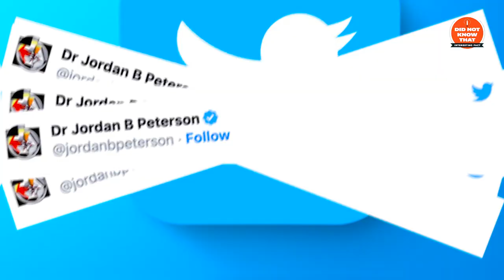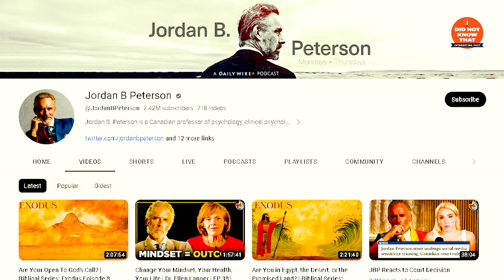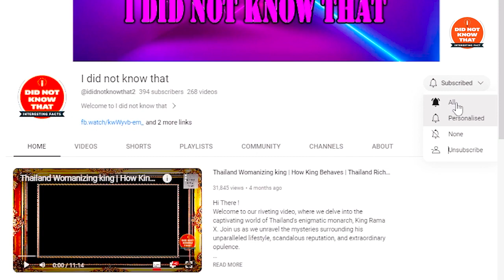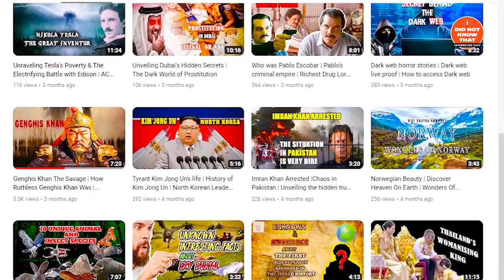Jordan Peterson: The Psychologist Who Made the World Think | IDNKT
On I Did Not Know That, we explore the fascinating ideas and insights of Jordan Peterson, one of the most influential thinkers of our time.

Join us as we dive into Peterson's work on psychology, philosophy, and culture, and discover new and unexpected ways of thinking about the world.

Chilling horrors of the Dark Web | Untold stories of the Dark Web | How to access Dark web

EDITOR:

Discover an expert in video editing and 3D animation, specializing in visually stunning content that brings concepts to life through captivating edits and lifelike animations. Make your projects stand out with their skills. and Upwork profile Let's collaborate and elevate your ideas to new heights.

Hope you Guys Enjoy Our Content.